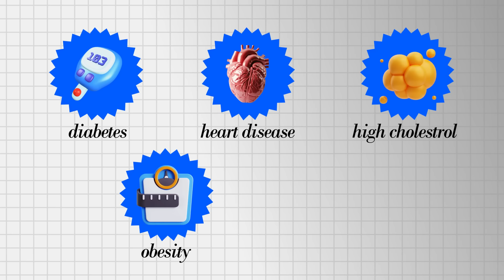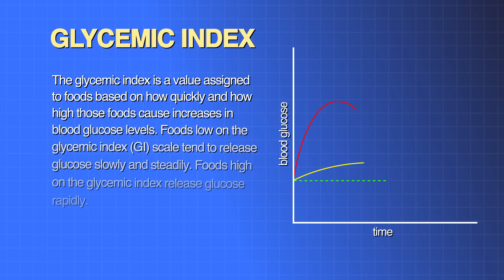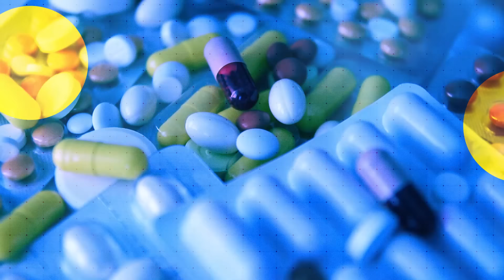3 Natural ( Ayurvedic )Ways To Get Rid Of Erectile Dysfunction - Dr. Vivek Joshi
3 Natural ( Ayurvedic )Ways To Get Rid Of Erectile Dysfunction - Dr. Vivek Joshi

erectile dysfunction is often caused by lifestyle-related health issues such as diabetes, heart diseases, high cholesterol, obesity, and high blood pressure. addressing the root causes of these conditions through diet and lifestyle changes rather than increasing testosterone levels.  following a Kapha diet, which eliminates high glycemic index foods and emphasizes lighter, easily digestible foods.  losing weight, changing one's lifestyle, and avoiding alcohol, smoking, and soya.  certain medications can contribute to erectile dysfunction and suggests speaking with doctors about alternatives. Men's Health tablets as an additional resource but emphasizes that lifestyle changes are crucial for seeing improvements.